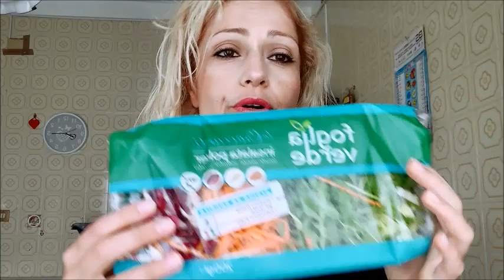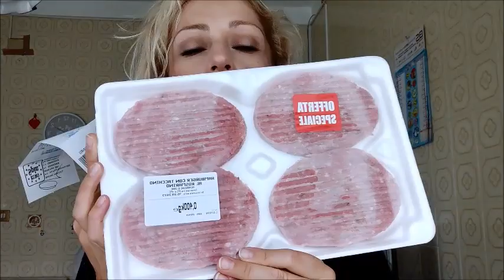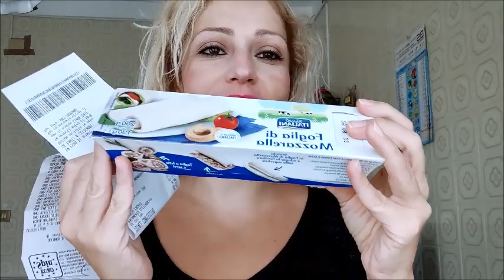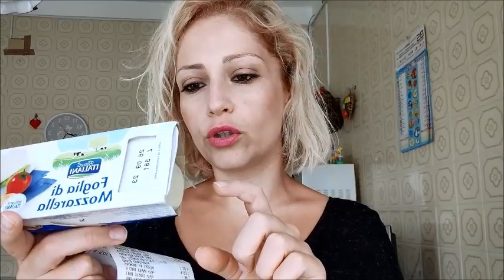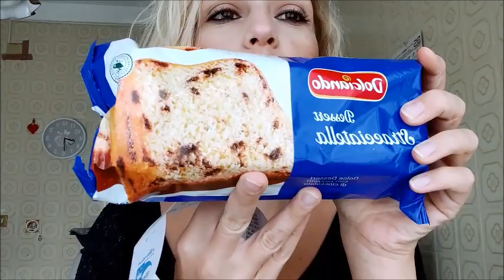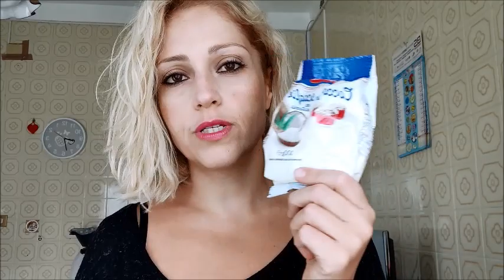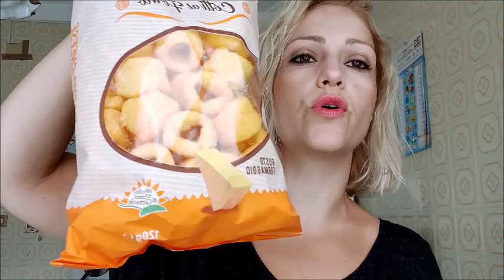Spesone Eurospin , si torna alla normalità...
I miei Social
TIK TOK ladietadidany